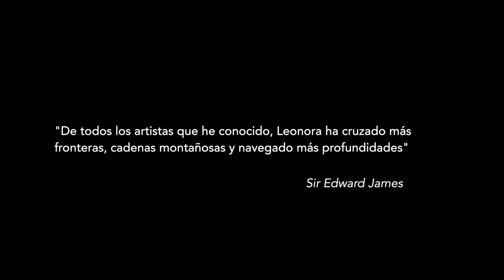Museo Leonora Carrington en Xilitla